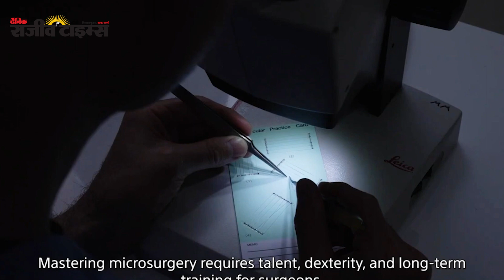अब सर्जरी भी AI से मुमकिन | Sony microsurgery robot